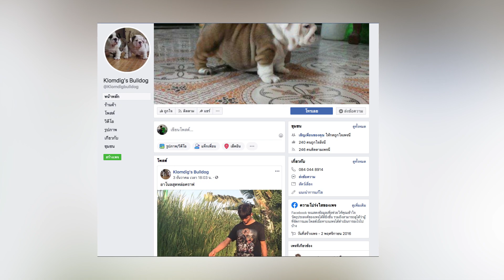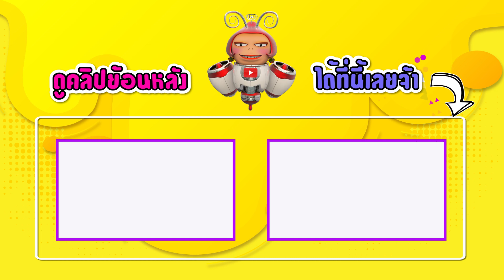Bulldog บลูด๊อกกลมดิ๊ก น่ารัก น่าเอ็นดู - เพื่อนรักสัตว์เอ้ย EP 55 [2/2]